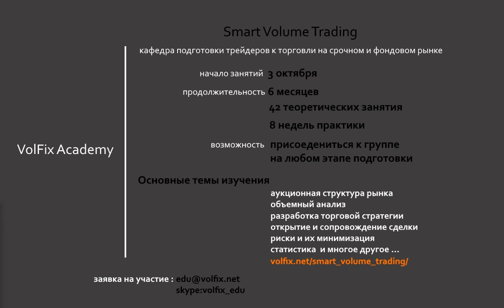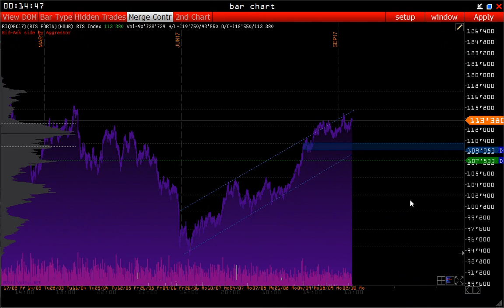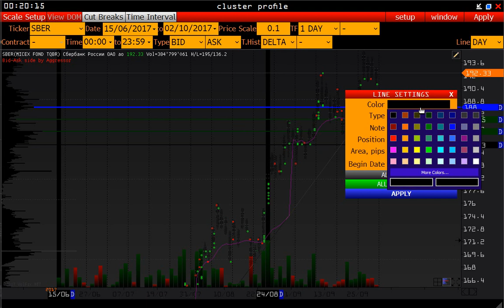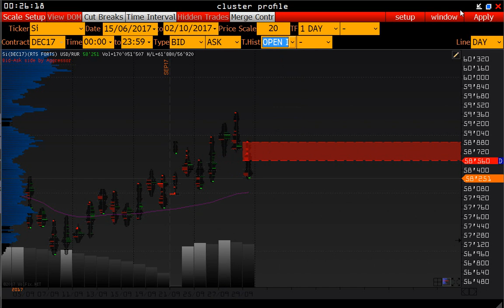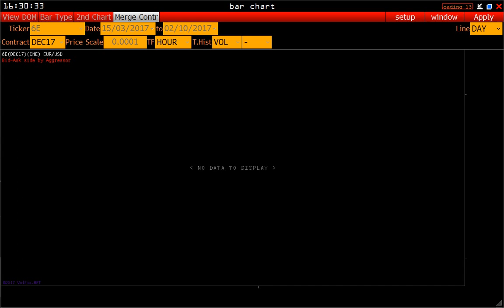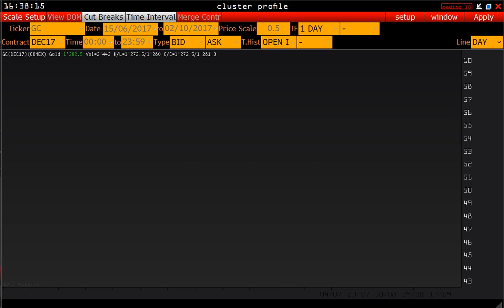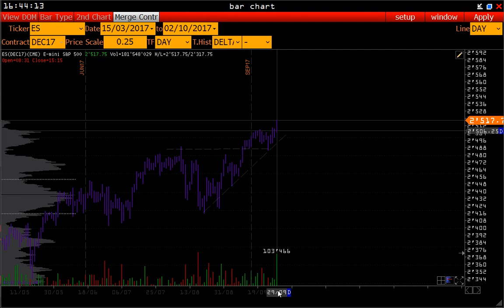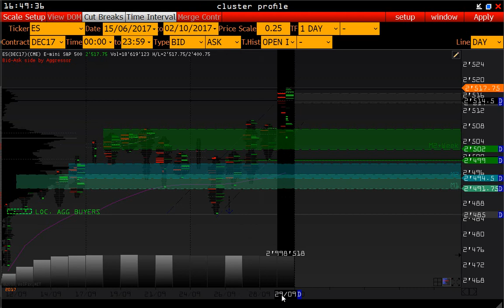Wall Street Online - 29 sep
Навигация по видео:
00:40  Экономический календарь
02:00  Индекс РТС
09:40  Сбербанк
12:40 Газпром
16:00 Рубль + Спот
22:22 Евро
26:00 Фунт
27:00 Нефть
30:03 Золото
34:00 e-mini S&P 500